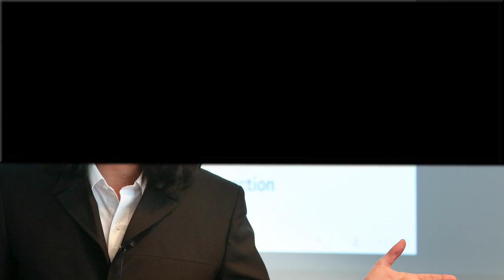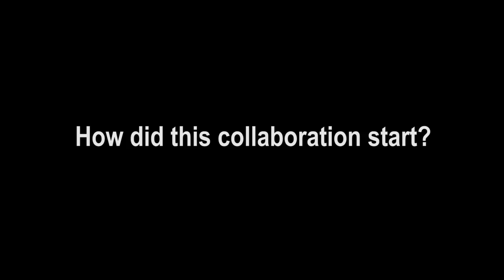Video Interview to Marcello Dalmonte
Marlon Brenes, a 2016 graduate of the Master in High Performance Computing (MHPC) programme coming from Costa Rica, has recently published new research together with ICTP's researchers Marcello Dalmonte and Antonello Scardicchio. In this interview, Marcello gives further details about this work and about the synergistic collaboration between ICTP and MHPC.